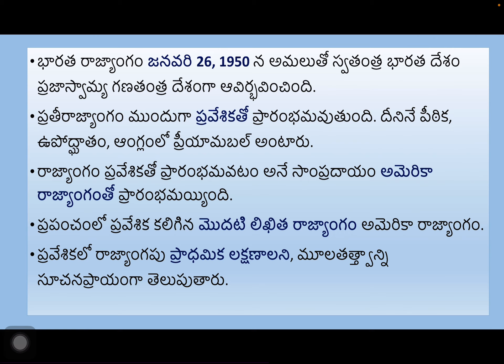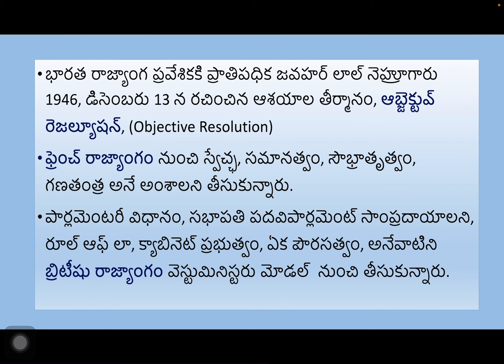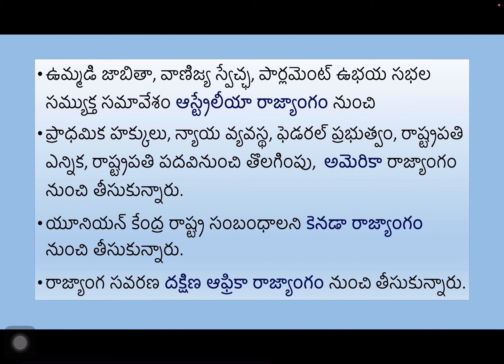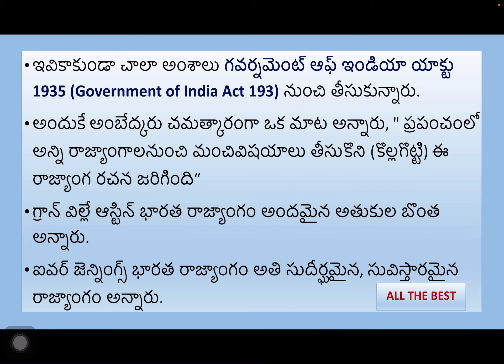భారత రాజ్యాంగంలోని అంశాలని ఏ ఏ రాజ్యాంగాలనుంచి తీసుకున్నారు. పోటీ పరీక్షలకి సులభంగా.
భారత రాజ్యాంగంలోని అంశాలని ఏ ఏ రాజ్యాంగాలనుంచి తీసుకున్నారు. పోటీ పరీక్షలకి సులభంగా గుర్తుంచుకునే విధంగా.